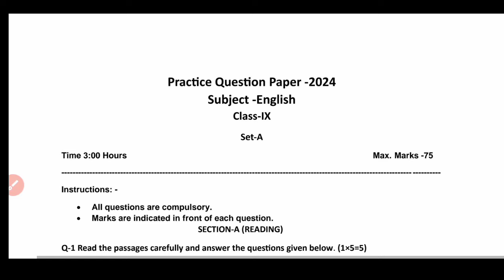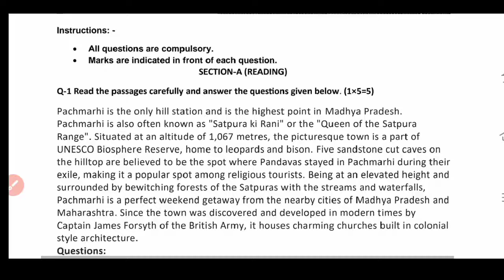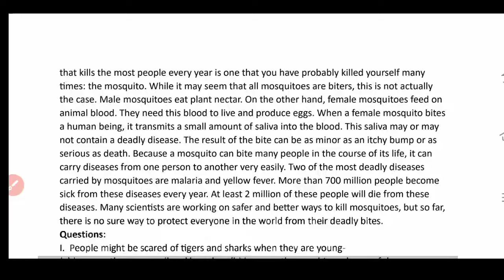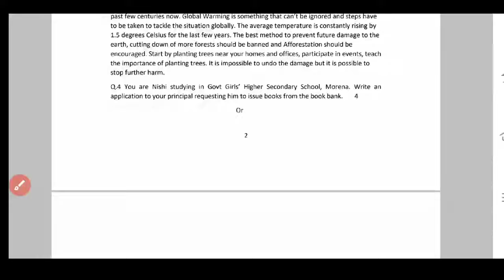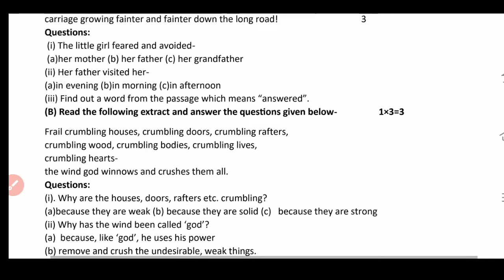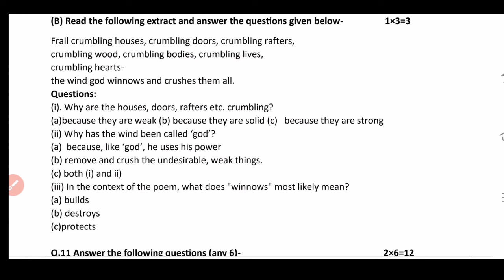अंग्रेजी कक्षा 9वी अभ्यास प्रश्न पत्र 2023-24 सॉल्यूशन ll class 9th English abhyas prashn Patra 2024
अभ्यास प्रश्न पत्र 2023-24 कक्षा 9वी अंग्रेजी सॉल्यूशन abhyas prashn Patra 2023-24 class 9th Hindi

अभ्यास प्रश्न पत्र 2023 24 कक्षा 9वीं अंग्रेजी, अभ्यास प्रश्न पत्र 2024 कक्षा 9वी हिन्दी सॉल्यूशन, अंग्रेजी का सॉल्यूशन कक्षा 9वी अभ्यास प्रश्न पत्र 2024, अभ्यास प्रश्न पत्र का सॉल्यूशन कक्षा 9वी अंग्रेजी, अभ्यास प्रश्न पत्र 2023 अंग्रेजी का सोल्यूशन कक्षा 9वी,कक्षा 9वी अंग्रेजी अभ्यास प्रश्न पत्र 2024,अभ्यास प्रश्न पत्र 2023 24 क्लास 9th अंग्रेजी,अभ्यास प्रश्न पत्र 2023-24 हिन्दी,